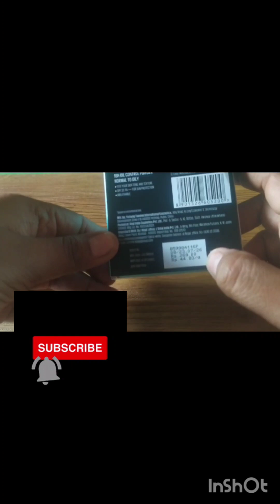Maybelline fit me compact powder review tamil |best& affordable compact Powder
hi friends Assalamu alaikum to all.
in this video I am going to share my review about Maybelline fit me compact powder under ₹269/-

definately this video is very usefull to u...plz support me guys.
thanks for click my videos 🙏

Purple :
Maybelline New York Fit Me Matte + Poreless Compact Powder, 230 Natural Buff, 6g